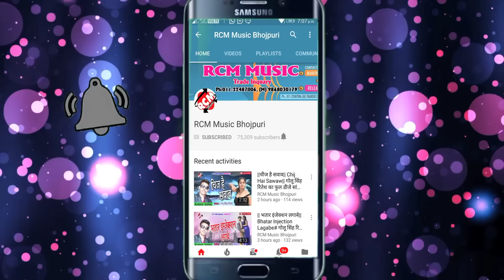|| सेटिंग करा द सखी से || पप्पू रंगीला का 2020 का एक और फाडू रोमांटिक नया सांग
Title: Setting Kara Da Sakhi Se
Singer: Pappu Rangila
Lable: RCM MUSIC
Lyrics: Papu Rangila